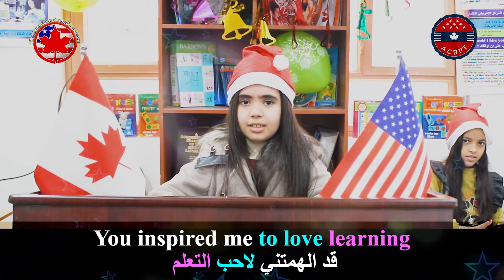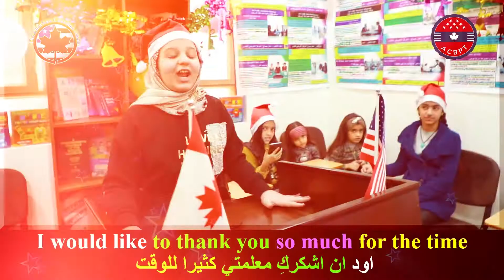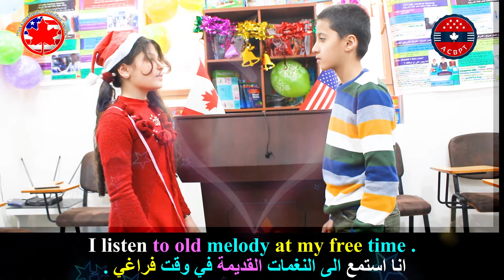تخرج محموعة ديزني الخمسون مبارك لكم نحن دوما نفتخر بكم